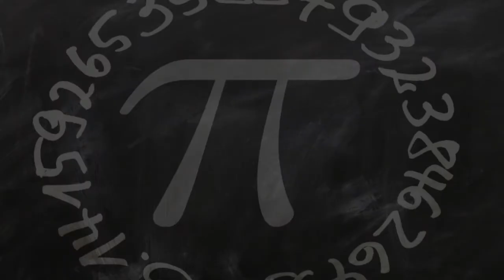Flight School in Rhode Island, United States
Must Watch…. Best Flight School in Rhode Island, United States

This list of Best Flight School in Rhode Island, United States has been compiled by our Education experts after online / offline research combined with the reviews from our users. If you know any institution that we missed, please mention in the comment box below. This list will be updated from time to time.

List:

Newport Aviation
211 Airport Access Rd

Horizon Aviation, Inc.

Air Ventures Flying School
300 Jenckes Hill Rd

North Central Flight Center
300 Jenckes Hill Rd

Fly Upwind
63 Tom Harvey Rd

HeliBlock Helicopter Adventures
63 Tom Harvey Rd

ProAir Training Systems
4 Knollwood Dr

HeliBlock Helicopter Adventures
1 Center Rd

AeroVenture
265 Fruit St

Airport
300 Jenckes Hill Rd

Coastal Air Inc
155 Tower Ave

Norby Aviation LLC
220 Airport Access Rd

FlightLevel Aviation Newport UUU
211 Airport Access Rd

Learn 2 Fly CT, LLC
15 Airport Rd

Ocean State Aviation
2000 Post Rd, T. F. Green Airport (PVD)

Colonial Air Inc
1605 Airport Rd

Action Multi Ratings
155 Tower Ave

Survival Systems USA
144 Tower Ave #5326

FlightLevel Aviation Quonset OQU
150 Airport St

PIC Aviation Services, Inc.
139 Mill Rock Rd E